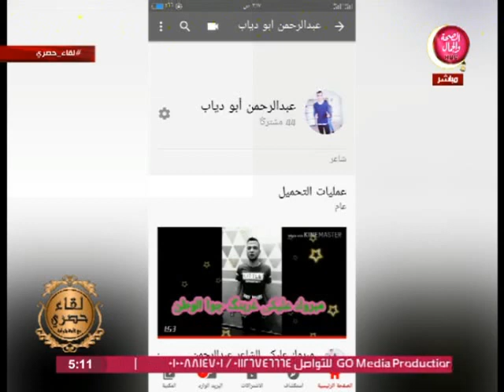لقاء حصري مع غادة كرامة | خربشات شعرية